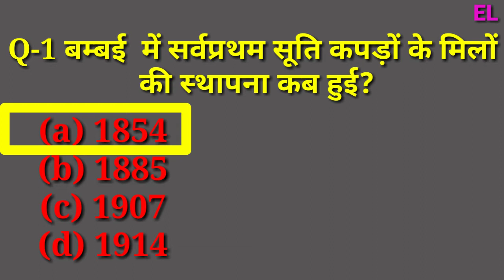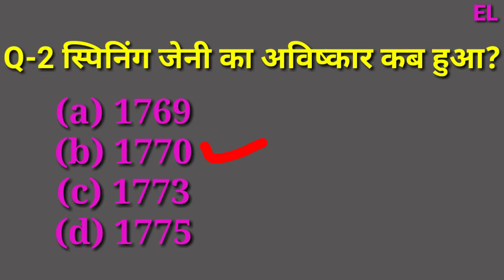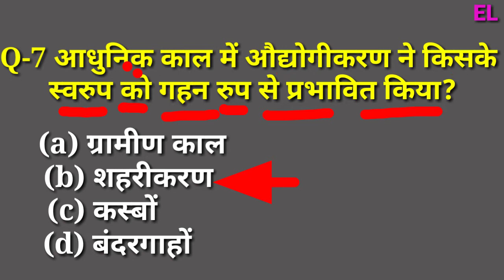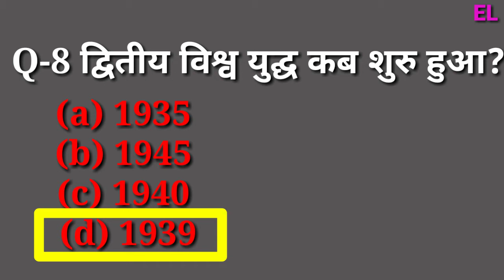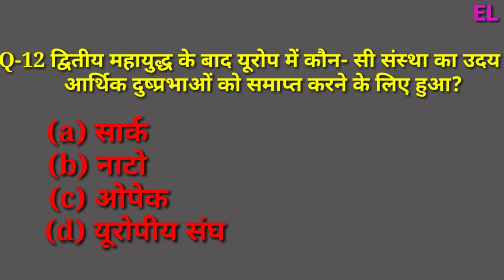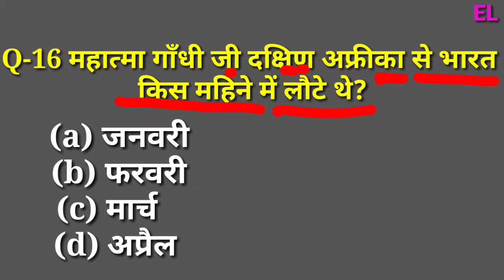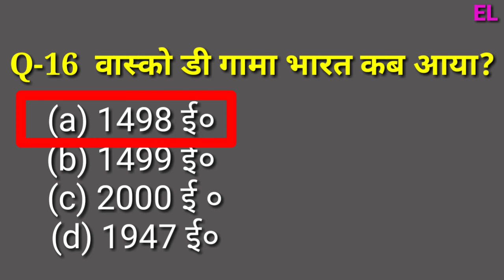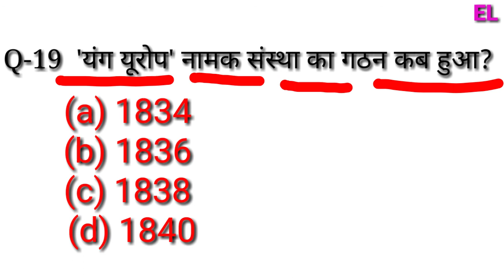G•S•HISTORY सेट-3 Important Question's Class-10 And For all Exam by Raj sir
History सेट-3 class-10 And  For  all Exam
by Raj sir
EducationlifeRajObjectiveQuestionsसेट-3